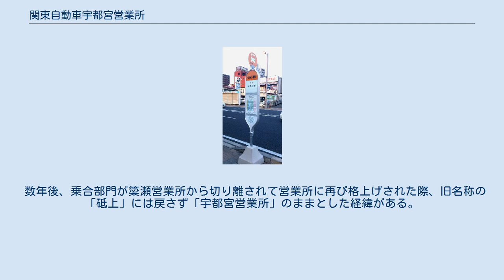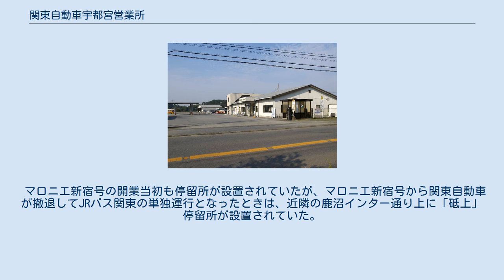関東自動車宇都宮営業所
宇都宮営業所 一般路線車両 西川田駅行 関東自動車宇都宮営業所（かんとうじどうしゃうつのみやえいぎょうしょ）は、栃木県宇都宮市砥上町にある関東自動車のバス営業所である。
 路線車両、貸切車両、特定車両が配置されており、一般路線は宇都宮市内の南西部のエリアを担当している。
営業所最寄り停留所は旧名称の「砥上（とがみ）営業所」（砥上車庫）。
所属車輌のナンバープレートは、1999年までは「栃木」、同年以降は「宇都宮」。
 江曽島線「もみじ通り」バス停留所 みやバス路線 砥上車庫（宇都宮営業所）発着だが、いわゆる出入庫路線ではなく、砥上車庫 → 宇都宮駅 → 砥上車庫と1往復で完結しており、砥上車庫発および宇都宮駅発の便数は同じである。
 全区間廃止 開設当初は、乗合部門の「砥上営業所」に貸切部門「宇都宮観光営業所の車庫機能」を併設する形だった。
 400メートル北にあった関東自動車駒生営業所管轄の砥上団地出張所を廃止し、路線を砥上に移管。
翌年には出張所の跡地にバスガイド社員用の女子寮を新築したが、後に売却した。
 その後の営業所再編で 乗合部門「砥上営業所」が簗瀬営業所に統合されて「砥上車庫」扱いとなった。
一方で、貸切部門「宇都宮観光営業所」を同所に移転させて車庫機能を統合、名称を「宇都宮営業所」に変更した。
 数年後、乗合部門が簗瀬営業所から切り離されて営業所に再び格上げされた際、旧名称の「砥上」には戻さず「宇都宮営業所」のままとした経緯がある。
 宇都宮観光営業所と合併したため、2018年までは、宇都宮地区の貸切車は主に当所に配置されていた。
 マロニエ新宿号の開業当初も停留所が設置されていたが、マロニエ新宿号から関東自動車が撤退してJRバス関東の単独運行となったときは、近隣の鹿沼インター通り上に「砥上」停留所が設置されていた。